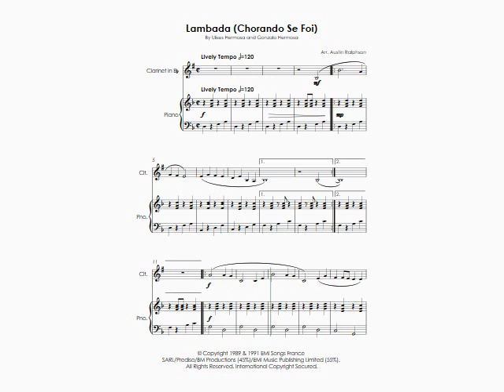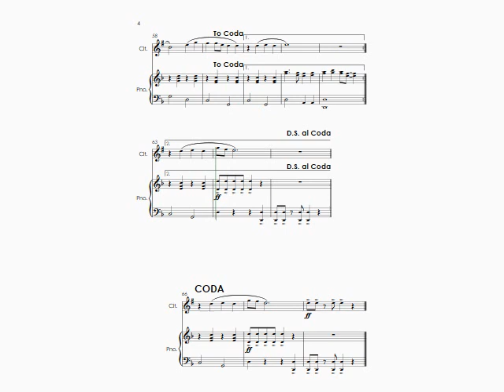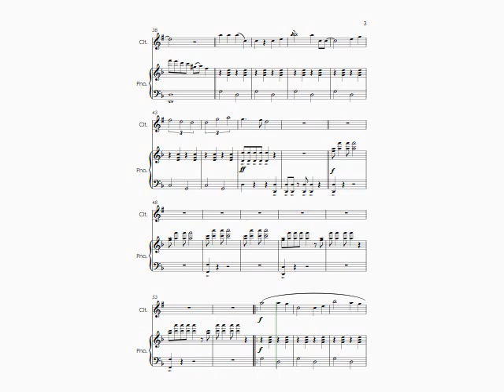Lambada (Kaoma cover) - clarinet and piano